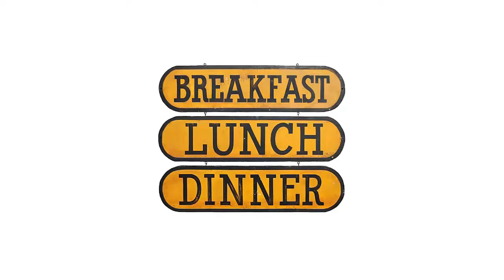Pier 19 Restaurant and Bar in South Padre Island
Pier19 Restaurant and Bar on the bay, South Padre Island Texas.

Looking for a great place to dine, relax, have a few cocktails with the best scenery South Padre Island has to offer? Well... you found it!

The entire pier has been dedicated to your dining and sightseeing pleasure. Located perfectly on the Laguna Madre between the Queen Isabella Causeway and the Brownsville Ship Channel creates a unique panorama for photography or viewing pleasure. Pelicans, dolphins, large ships, charter boats, parasailing, beautiful sunsets and much more can be viewed from the restaurant, boardwalk or Hooker's bar at the end of our pier. We serve breakfast, lunch and dinner. Our specialty is "Local Wild Caught" seafood cooked to perfection. Bring your catches to us and we will have our chefs prepare you a feast with all the trimmings.